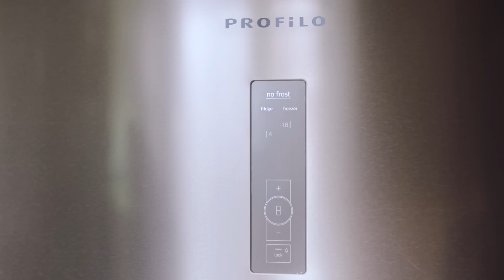Profilo | Oh be iyi ki almışız! | XXL Buzdolabı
Oh be XXL kapasitesiyle her lezzeti içine sığdırabileceğiniz, ExtraFresh Comfort çekmecesiyle meyve ve sebzelerinizi iki kata kadar uzun süre taze tutan ve enerji tasarrufuyla da aile bütçenize destek olan Profilo Buzdolapları varmış! 💙

📞 Ürünler hakkında bilgi edinmek ve müşteri desteği almak için: 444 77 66